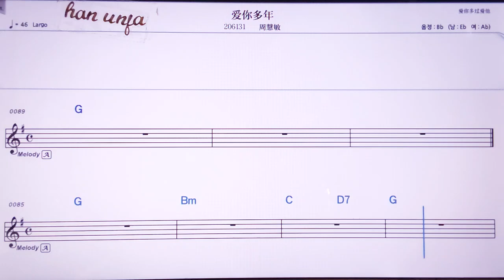💖아이니둬니앤/쩌우후이민 👍MR,노래방, 악보, 코드,Karaoke With Sheet Music